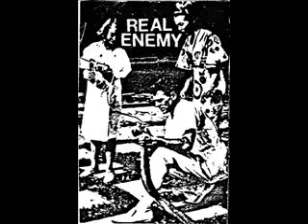Real Enemy - Try To Live